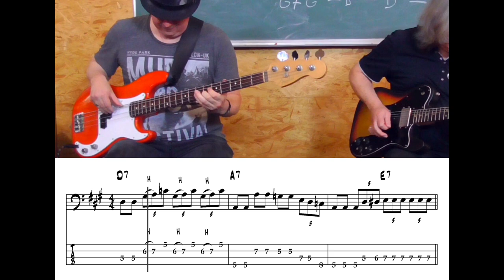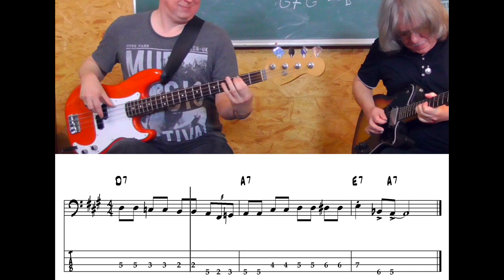Bluesworkshop 2017 - Bouncy Blues with Basstabs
The "Complete Online Bass Method" includes 24 chapters of a basic bass course with lessons for playing technique, fretboard knowledge, sightreading, rhythmexercises and song workouts as well as The "Blues Bass Complete Course", Reggae-Bass Complete (Part 1), The Motown- & Memphis-Soul Workshop, Harmonic Concepts for bass players and more. All in all hundreds of videos, playalong tracks and lesson sheets with tabs and notation.